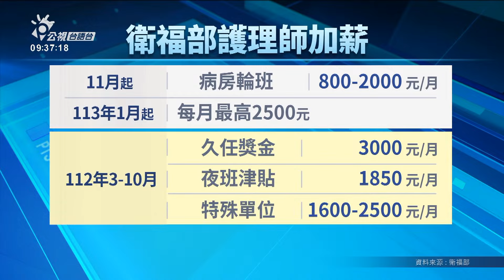部立病院護理師加薪4% 平均加1500-2500箍 | 公視台語台 | 20231107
因為護理師欠人，私立病院也攏講欲加薪水。衛福部昨昏也宣布，26間衛福部的醫院、總共8千外名護理人員的薪水，也攏會加4%，平均一位會增加1500到2500，調整了後，護理人員的薪水、平均一年、上濟會當到92萬。

四節新聞 ：　逐工（每天）09:00 / 12:00 / 15:00（拜一至拜五） / 19:00